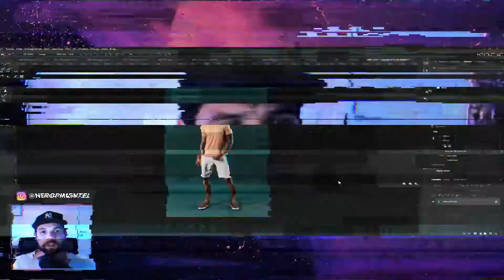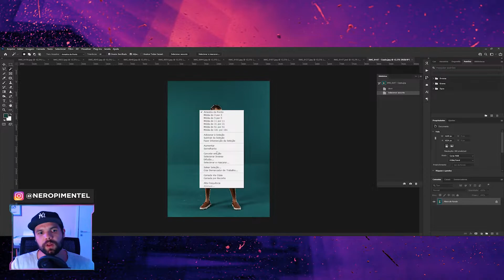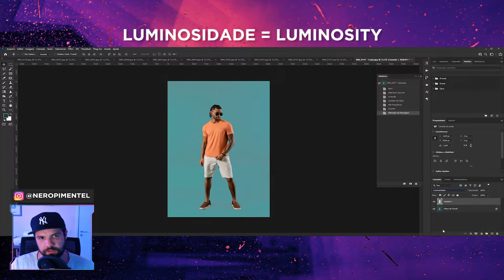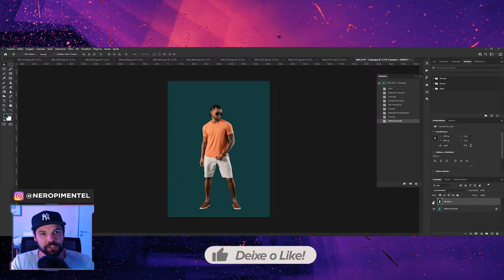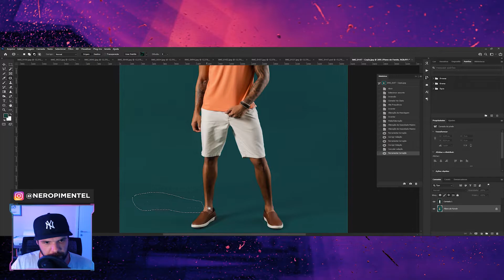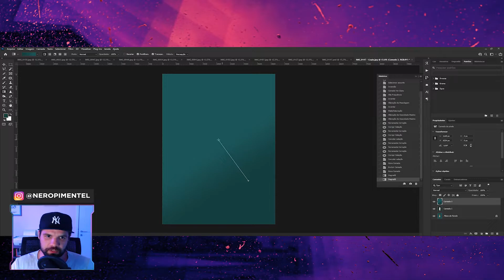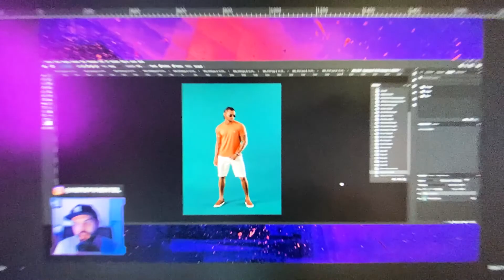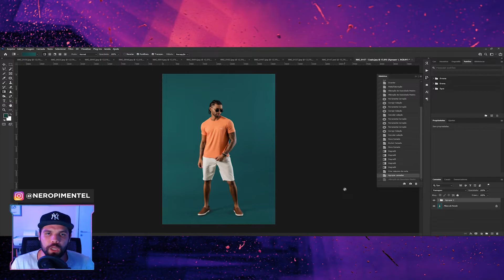FUNDO INFINITO de ESTÚDIO no Photoshop - FÁCIL com Resultado PERFEITO e REALISTA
🔸 Esse é meu SETUP ATUAL mais utilizado no dia-a-dia:
Canon R5
Lente 24-70
Lente 70-200
Lente 17-40
Rádio Godox
Flash Godox SK400
Flash Godox AD600BM
Flash Godox AD200
Softbox Triopo 55cm
Octabox 120cm
Tripé de Aço Inox (você vai precisar de 2)
Cabeças de Efeito (você vai precisar de 2)
Butterfly Dobrável (escolha o tamanho)
Tripé Manfrotto 055 (o top da marca)
Macbook Pro M2
Adaptador USB Baseus

Use MEUS PRESETS e Edite com Um Clique!
Curiosidade? Veja TODO o MEU EQUIPAMENTO ⚙️

Como Fazer Fundo Infinito ? Com Limpar Parede no Photoshop ? Como Remover Manchas no Photoshop ? Como Editar Foto Automática ? Vamos falar nesse episódio sobre tudo isso e o método que utilizo para fazer Retoques Rápidos e com Aparência Real e Natural no Adobe Photoshop. ✅